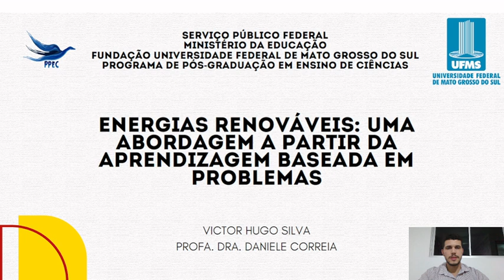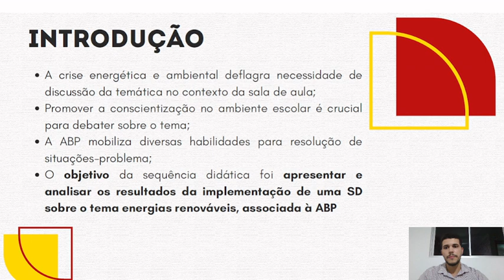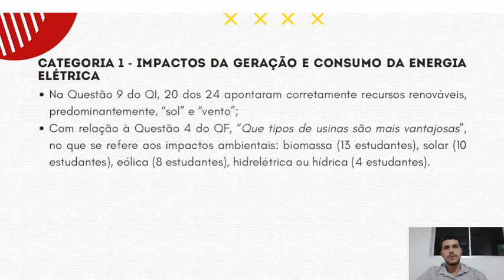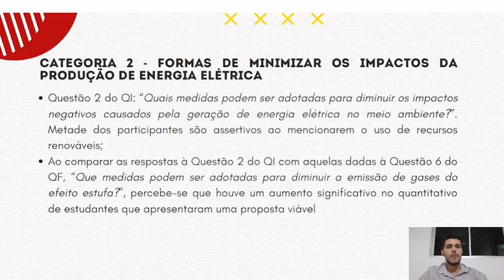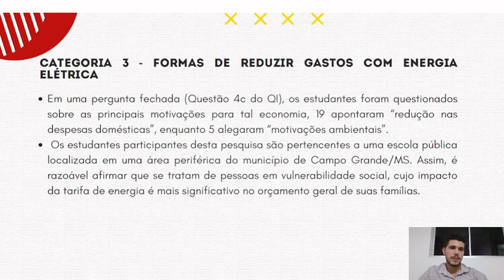ENERGIAS RENOVÁVEIS: UMA ABORDAGEM A PARTIR DA APRENDIZAGEM BASEADA EM PROBLEMAS